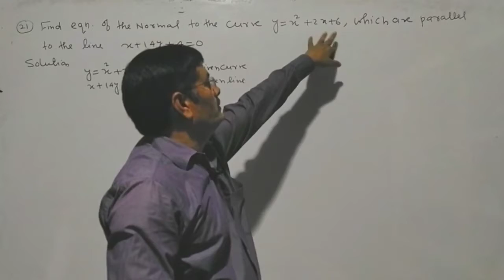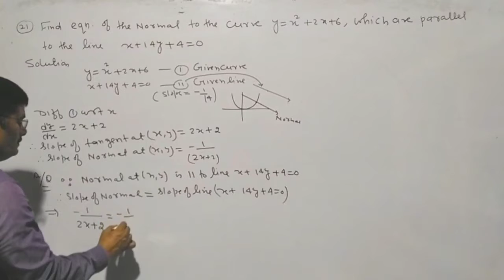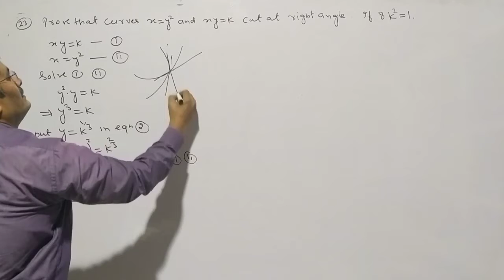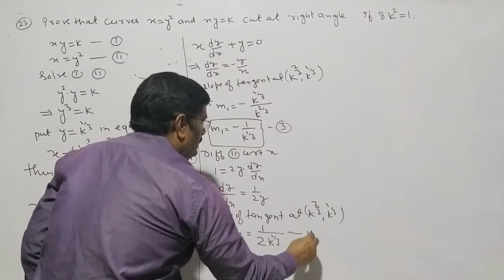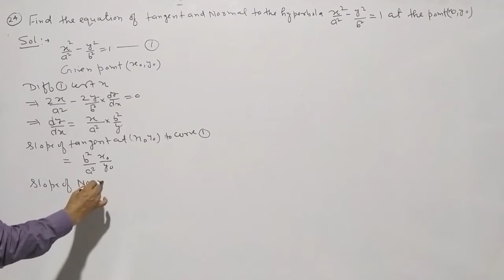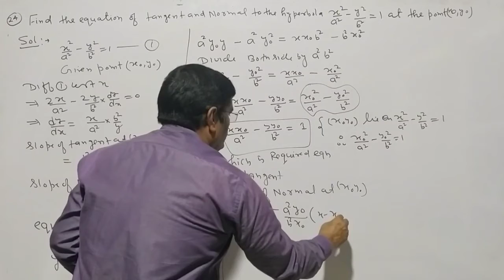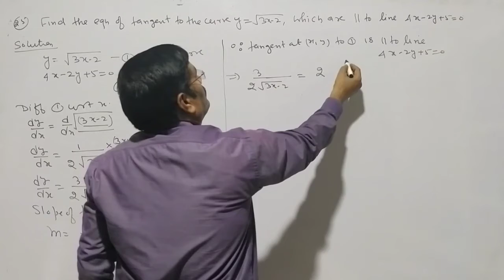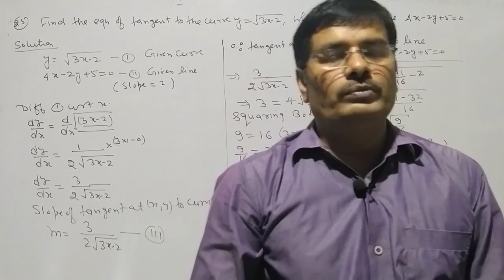JEE/CBSE MATHEMATICS FOR CLASS XII APPLICATION OF DERIVATIVE, TANGENTS AND NORMALS EXERCISE 6.3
JEE/CBSE MATHEMATICS FOR CLASS XII APPLICATION OF DERIVATIVE TANGENTS AND NORMALS EXERCISE 6.4 QUESTIONS NO.21,23,24,25